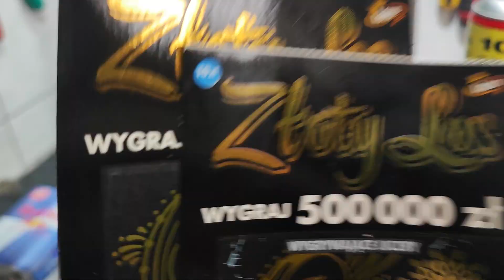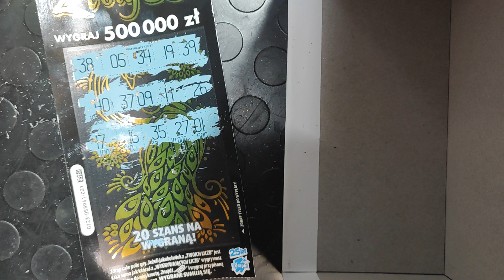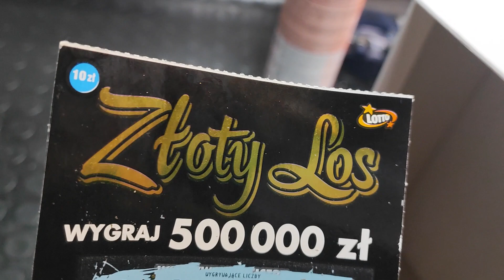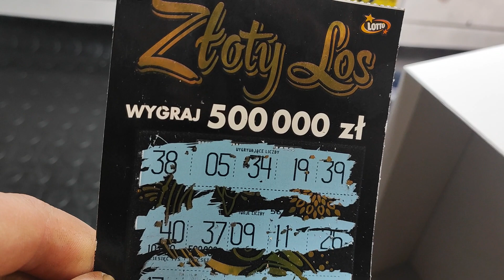złoty Los 🔥💰💸 PREMIERA 💥 nowe zdrapki lotto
To może być Twój ZŁOTY LOS! Złoty paw na tej Zdrapce symbolizuje królewskie życie. A takie czeka z pewnością każdego, kto zdrapie 500 000 zł w nowej Zdrapce ZŁOTY LOS. Ta wyjątkowo elegancka i nieco tajemnicza złoto-czarna Zdrapka skrywa aż 20 szans na wygraną.

“Zdrapka ZŁOTY LOS jest idealnym dodatkiem do prezentu i życzeń i kosztuje tylko 10 zł. Dla siebie i naszych bliskich chcemy przecież ZŁOTEGO LOSU! Premiera Zdrapki już w czwartek 14 marca” – czytamy w zapowiedzi Lotto.